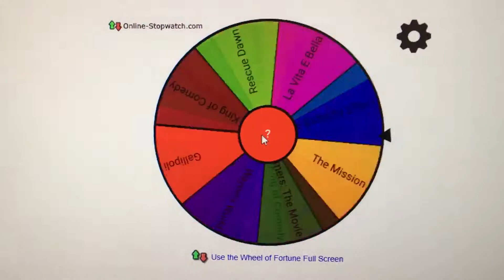RSC FILM CLUB - FILM DRAWING [MARCH]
Your March viewing assignment is.